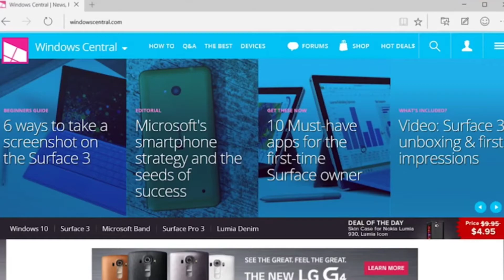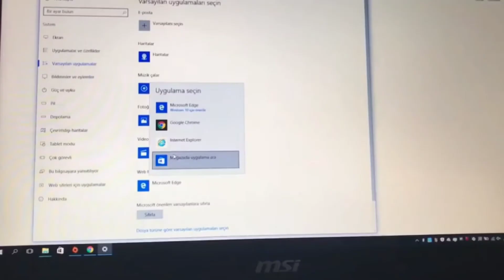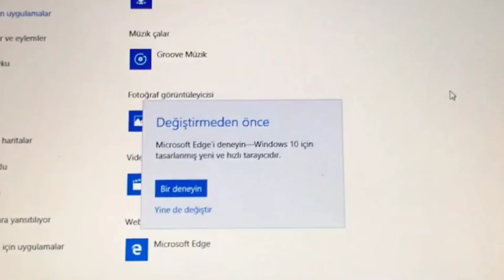Yeni Bilgisayar Alanlar Dikkat Etsin. Yaşayabileceği Mağduriyet (Ödülsüz Kısa Film)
Yeni Bilgisayar alanlara dikkat. yaşayabileceği PC mağduriyetleri ve sıkıntılarının en büyüğüne burada değiniliyor. Enis Kirazoglundan çalınmıştır.